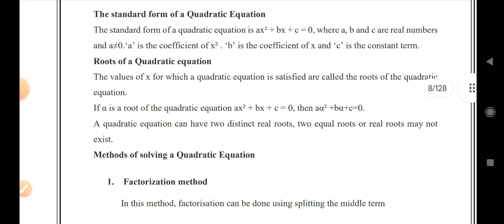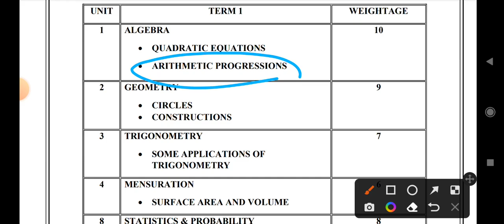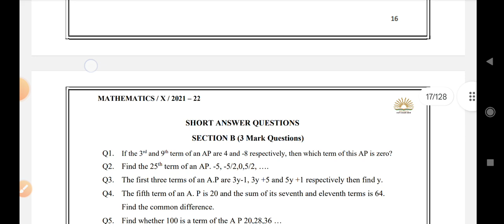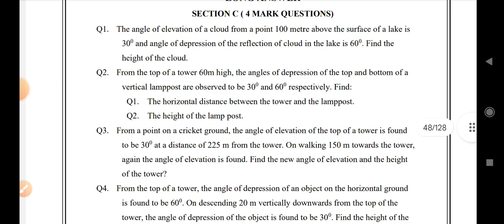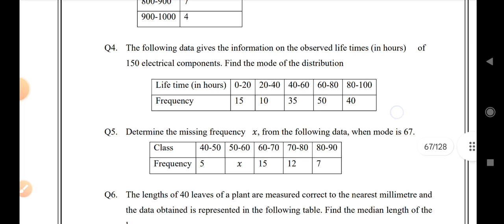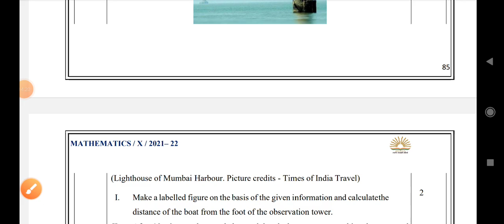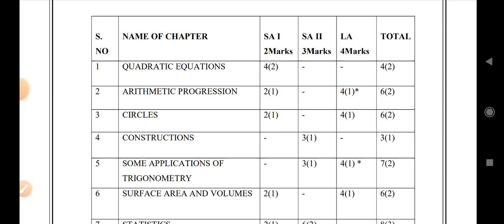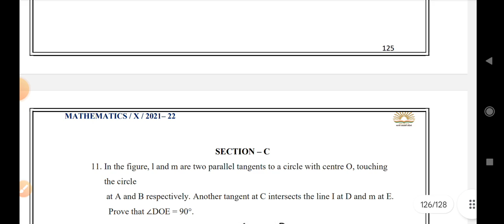most urgent class 10 maths term 2 cbse ll class 10 most important question term 2 ll basic /standard